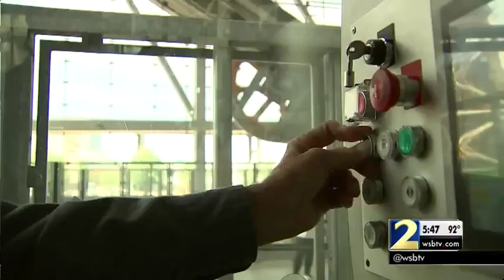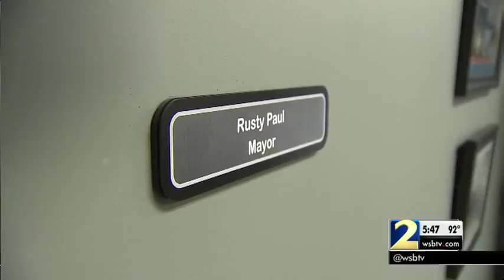CRAZY COMMUTE? Imagine going across town in airborne gondolas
Atlanta is looking at some pretty awesome new options to ease traffic woes...